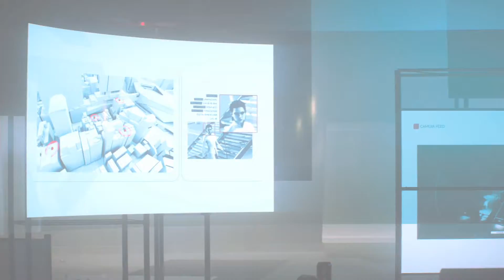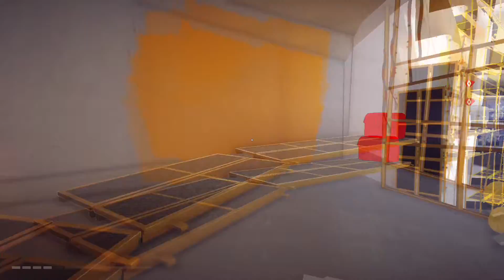Vive La Resistance! Mirror's Edge Catalyst Part 9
Dodging bullets, just another day!

Twitch.tv/natesh13